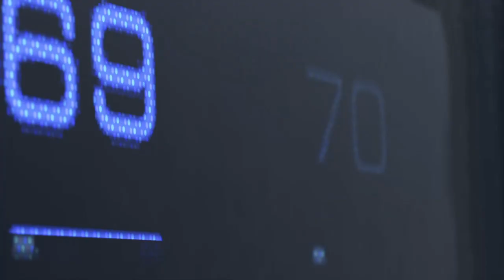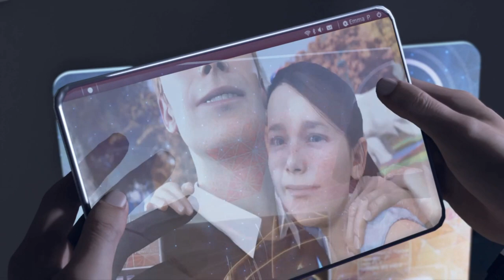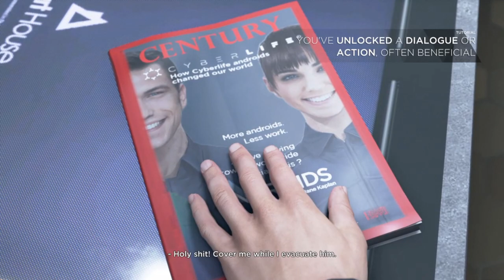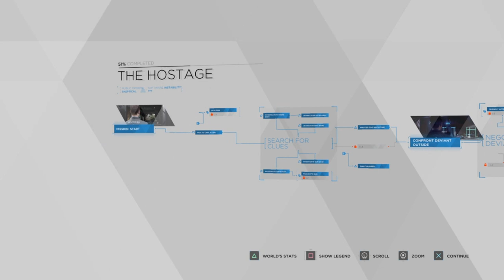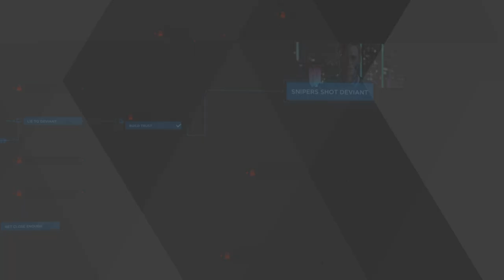Detroit: Become Human :1 - Human or Android?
This is a game that I have been waiting to play for quite a while and now the time has finally come to do it. Welcome to DETROIT: BECOME HUMAN, the main pull for me for this game was one of the characters is called Connor so of course I have to play it, anyways hope you enjoy.